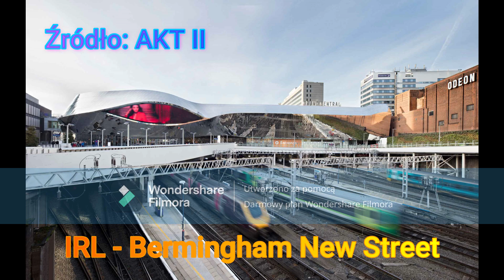Stacje w Wielkiej Brytanii - SCR vs IRL